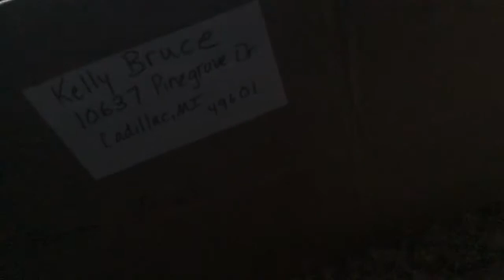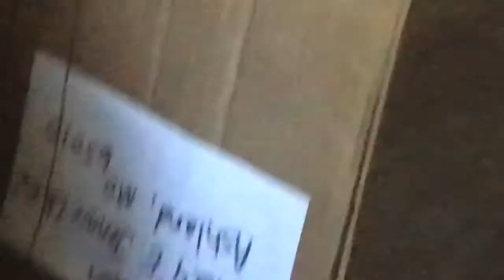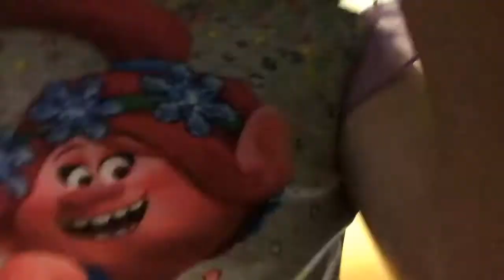Janessa goes in box fort jail